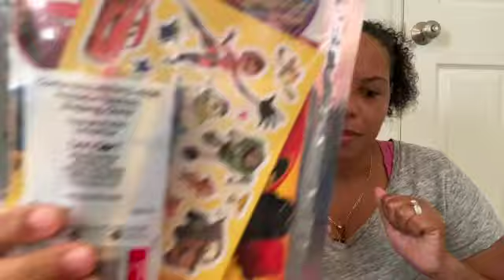Magic Mail from Thrifty Nerdy Mom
We got Magic Mail from April and Emma at Thrifty Nerdy Mom.